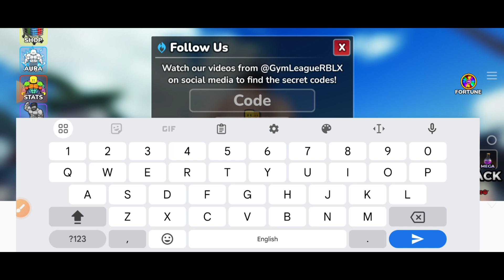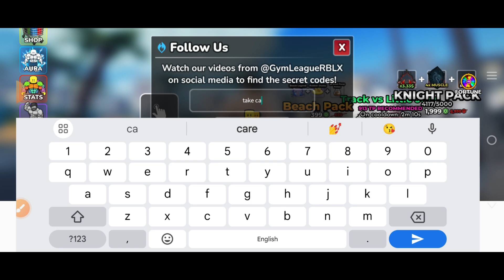NEW CODES 💫 GYM LEAGUE CODES SEPTEMBER 2024 - ROBLOX GYM LEAGUE CODES 2024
Today in this interesting video we are going to tell you about New Redeem codes for gym league ROBLOX.. I hope you like this video.

Cover Topic :-

1) gym league codes
2) gym league codes 2024
3) gym league free cash codes
4) codes for gym league 2024
5) gym league codes for cash
6) codes for gym league
7) roblox gym league codes
8) gym league working codes
9) roblox gym league codes september 2024
10) gym league roblox codes

How do I redeem Gym League codes?

To redeem Gym League codes, you need to:

1) Launch ROBLOX.

2) Fire up Gym League.

3) Tap the codes button.

4) Enter your code.

5) Hit submit,

6) Enjoy your freebie!